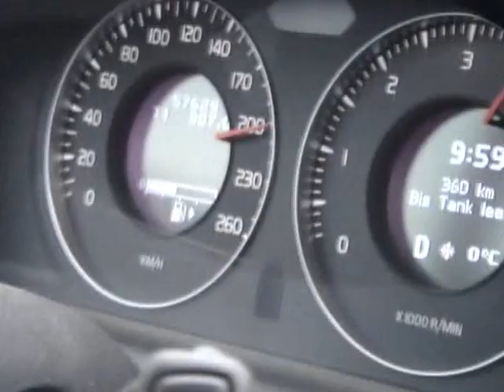Here We Go! Doing 200 somewhere in DDR. Volvo XC90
Autostrada A2 Berlin - Hannover.  300 km prostej drogi. Bundesautobahn 2.